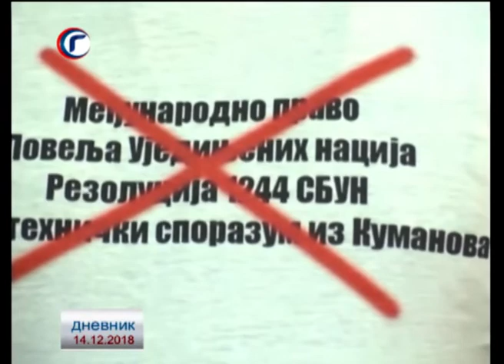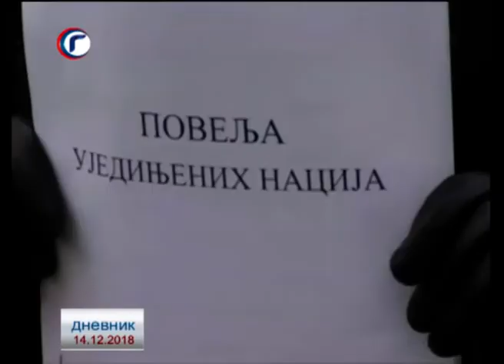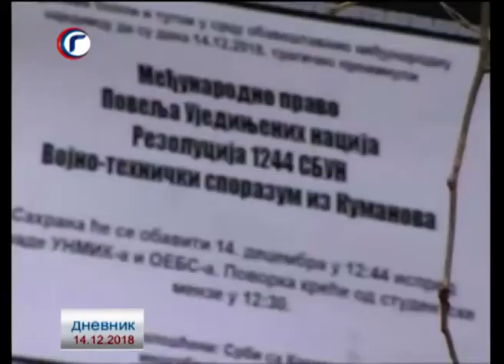DNEVNIK RTV GRACANICA 14 12 2018